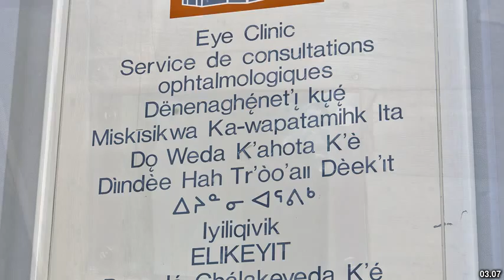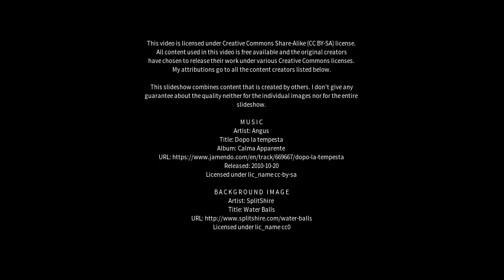Best places to visit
Best places to visit - Mansfield Woodhouse (United Kingdom) Best places to visit - Slideshows from all over the world - City trips, nature pictures, etc.